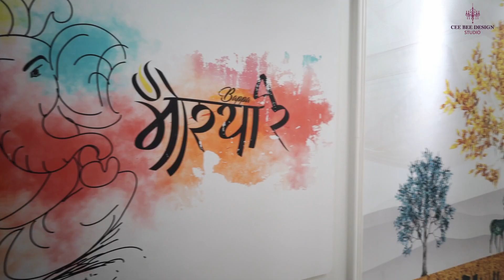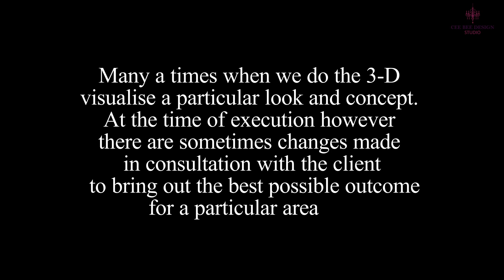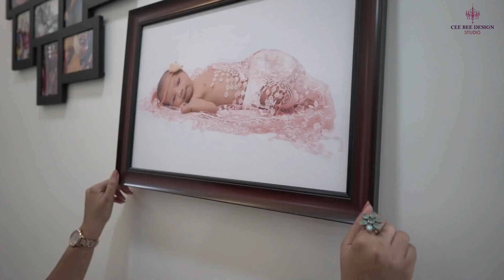Tour of a 3BHK Scandinavian Home | Top Interior Company Bangalore | CeeBeeDesignStudio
Welcome You All Accent Modern Scandinavian and Minimal, this combination is very well highlighted in this project of ours. Elements like wallpaper at the Foyer, cool colours in the Living Area is bringing calm and serenity to the entire space.Modern with Boho Look can be seen through turquoise partition.
3BHK Bangalore Scandinavian Home | Interior Designer In Bangalore | Cee Bee Design Studio